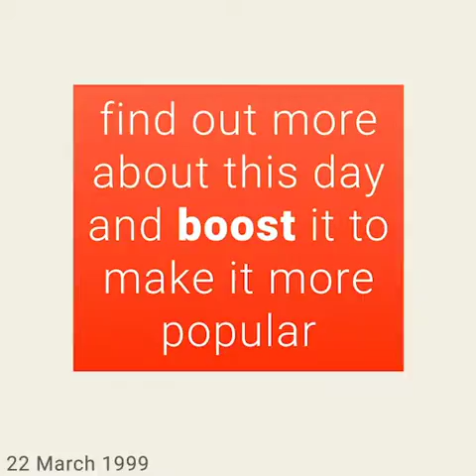March 22, 1999 - This day in 30 sec. - Takemeback.to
What happened on March 22nd, 1999 in 30 sec video. Find out what the world looked like on March 22nd, 1999: day of the week and zodiac sign, most popular movies, bestselling books and music hits on this day.

Legends are born on March 22nd, 1999. It was Monday, under the sign of Aries.
While Bill Clinton was ruling the U.S.A, people were listening to the sound of All I Have To Give by The Backstreet Boys and No Scrubs by TLC on the radio.
Moviegoers were watching Jaanam Samjha Karo by Andaleeb Sultanpuri and Kate's Addiction by Eric DelaBarre in theatres and the bookworms were reading Hush Money by Robert B. Parker and Single & Single by John le Carré on their couches.

Takemeback.to